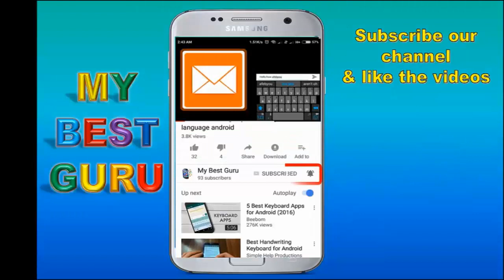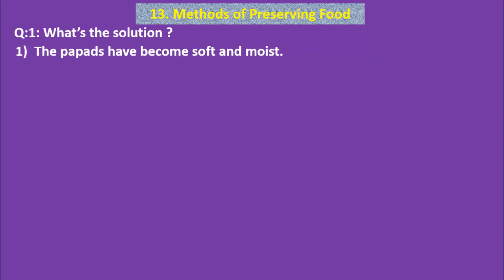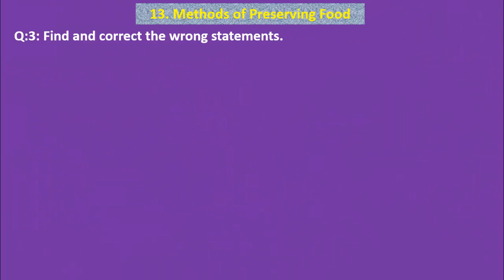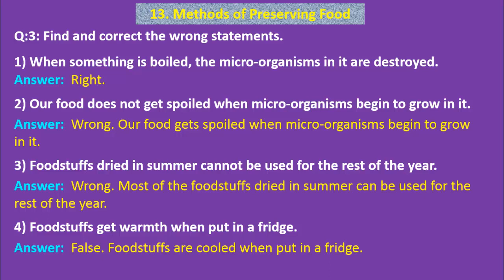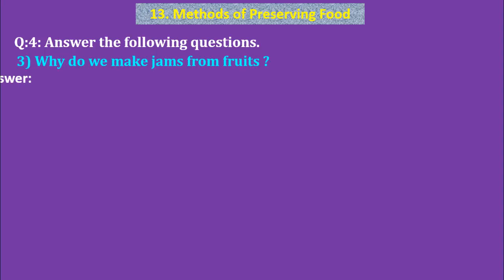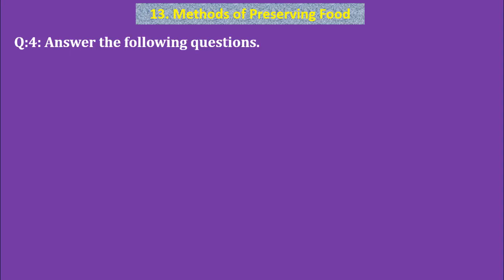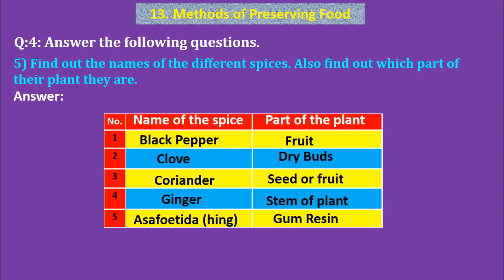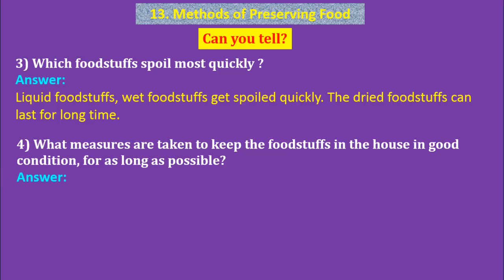Methods of Preserving Food SSC Maharashtra State Board standard 5 Science Lesson No 13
FOR MORE LESSONS by MY BEST GURU (YOUTUBE VIDEOS) VISIT BELOW LINK: (We have made this link to avoid confusion and go directly to desired lesson standardwise)

We are trying our best to help students by making their studies easy to get excellent marks.